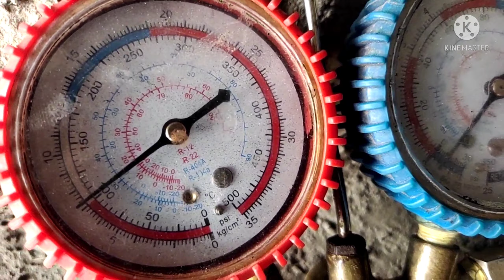recomplnt aagayi 2 mahine bd